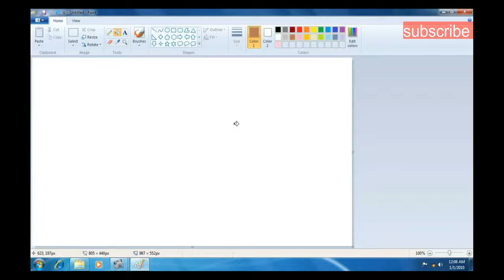Speed drawing beautiful park Ms Paint @कला